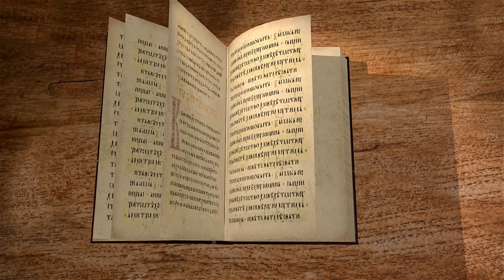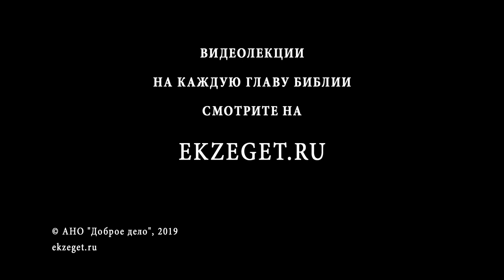Книга Исход. Глава 18. Протоиерей Олег Стеняев. Библия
Вскоре, весть о выходе евреев из Египта дошла до Иофора, тестя Моисея. Тесть с женой пророка и ее детьми пришел в израильский стан. Моисей с радостью встретил свою семью. Моисей начал разбирать судебные дела своего народа.
Он сидел с утра до вечера, допрашивал, вникая во все подробности, и выносил приговор даже по самым незначительным делам. Иофор высказал Моисею свои мысли: "Для чего ты сидишь один, а весь народ стоит перед тобою с утра до вечера? Ты измучишь и себя и народ сей, который с тобою, ибо слишком тяжело для тебя это дело: ты один не можешь исправлять его" Моисей спросил его, как же следует поступать, и тесть посоветовал ему разделить израильтян на группы, числом в тысячу, сто, пятьдесят и десять человек, и над каждой из этих групп поставить начальников, которые одновременно были бы судьями, разрешали мелкие тяжбы и сообщали Моисею только о наиболее важных делах. Совет мудрого Иофора был проведен в жизнь, — так израильские массы обрели первые ростки своего будущего общественного строя.